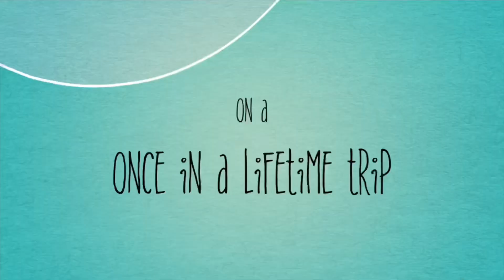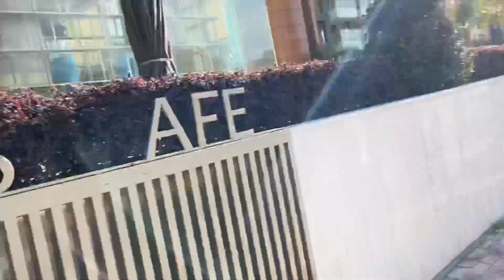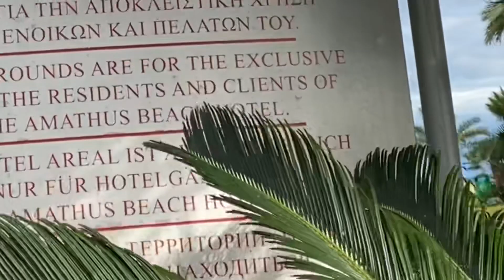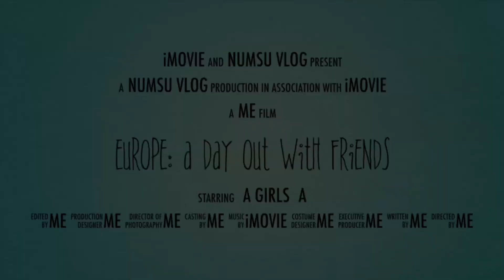Cyprus Limassol. Nepalese’s students in Europe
A short trip to Limassol Cyprus Amathus beach.. Sorry for muted sound because of copyright ! hope you guys will understand.